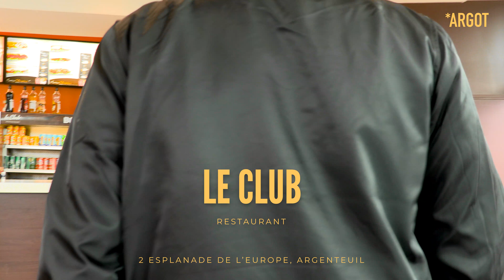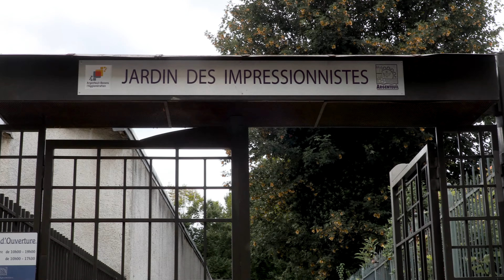J'IRAI CHILLER CHEZ VOUS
"J'IRAI CHILLER CHEZ VOUS ",  c'est notre nouvelle web-série consacrée aux bonnes adresses. Le concept est tout simple : chiller dans une ville en dépensant le moins de tunes possible. Pour ce 1er épisode, nous sommes allés tenter le coup dans le 9-5 à Argenteuil.

Production : ARGOT / Alexandre Lottin
Réalisation : ARGOT - New Faces / Quentin O'Bear
Host : Rémy Benoit